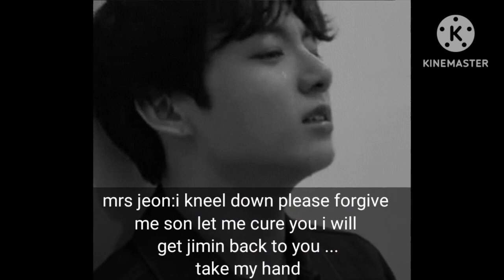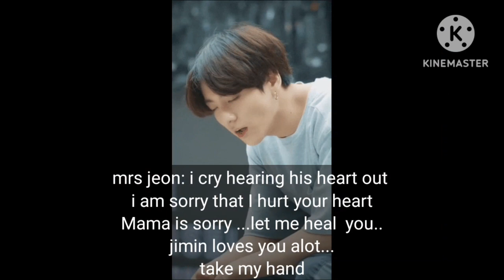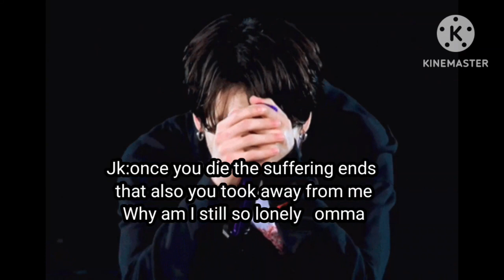jikook ff when your patient is obsessed with you chp 4/2#jikook